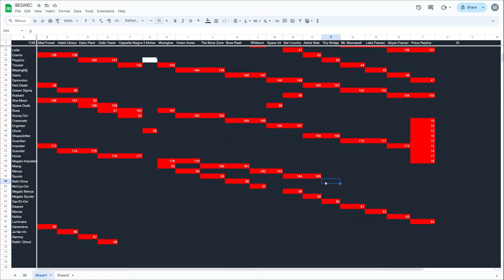Vampire Survivors BESWEC 128: The Profusione D'Amore of Syuuto Moonspell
The Golden Finger makes the miracle happen.  Syuuto Moonspell finally embraces his inner megalo with the Profusione D'Amore in Astral Stair during Vampire Survivors BESWEC 128.  Also Bat Country.

00:00 Introduction to Vampire Survivors BESWEC Challenge
00:10 Bat Country
12:37 Astral Stair
25:21 BESWEC Check-off.  185 Down, 1145 to Go